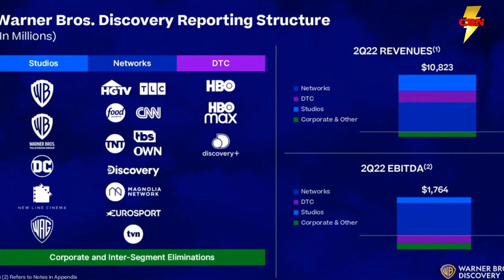David Zaslav Warner Bros. has a ten-year plan for the DC Universe inspired by Marvel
David Zaslav Reveals DC’s 10 Year Plan WBD Investors Meeting Update